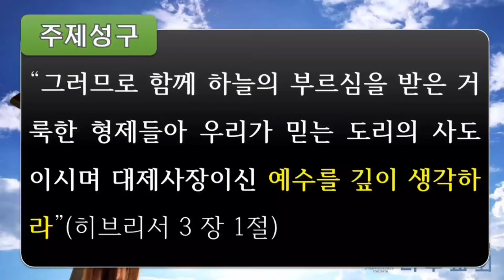예수를 깊이 생각하라 - 나주교회 이명철 목사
2021년 첫 안식일 예배는 "예수를 깊이 생각하라"는 제목으로 나주교회 이명철 목사님이 말씀을 전하십니다.